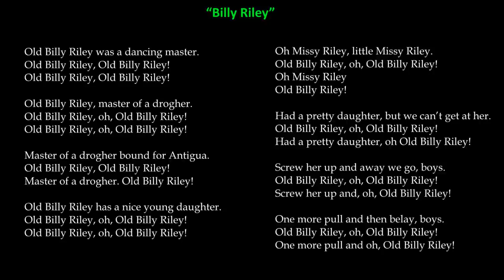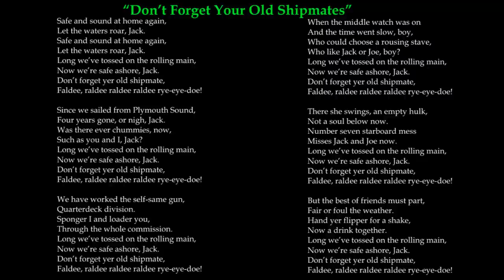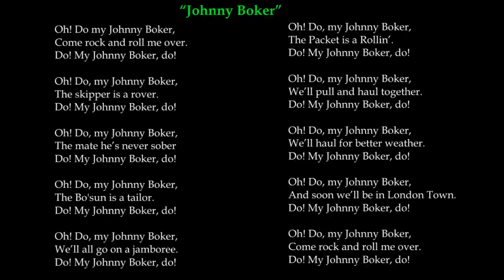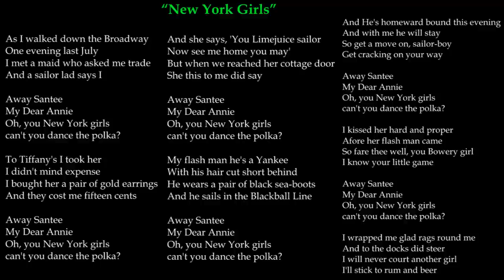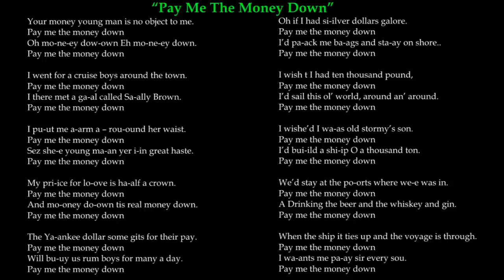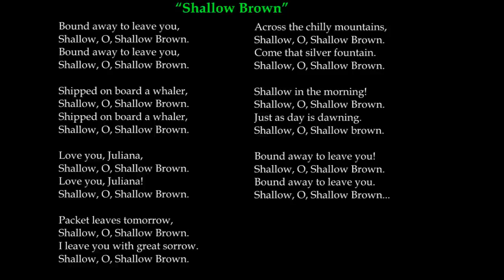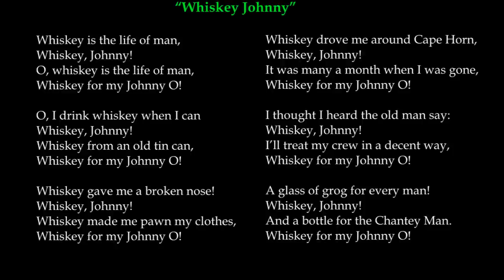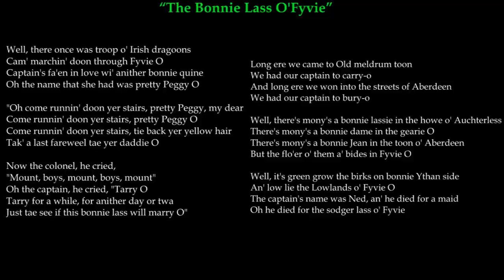"Assassin's Creed: Rogue", All 49 Sea Shanties + Full Lyrics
Soundtrack titles and start time on video:

0:00 1. Billy Riley
1:14 2. Blood Red Roses
4:21 3. Bold Riley Oh
6:04 4. Bully In the Alley
7:34 5. Derby Ram
9:25 6. Donkey Riding
11:23 7. Don't Forget Your Old Shipmates
13:38 8. Drunken Sailor
15:05 9. Fish in the Sea
16:36 10. Handy Me Boys
18:12 11. Haul Away Boys Haul Away
19:46 12. Hauley Hauley Ho
20:33 13. Heave Away Me Johnny
22:14 14. Homeward Bound
24:51 15. Johnny Boker
26:06 16. Jolly Roving Tar
28:22 17. Leave Her, Johnny
30:32 18. Liverpool Judies
32:58 19. Lowlands Away
35:50 20. My Bonnie Highland Lassie
37:27 21. New York Girls
39:46 22. Off To Sea Once More
41:59 23. One More Day
44:27 24. Paddy Lay Back
47:03 25. Padstow's Farewell
49:21 26. Pay Me The Money Down
50:58 27. Randy Dandy-Oh
52:33 28. Roll and Go
53:31 29. Roll, Boys, Roll!
55:26 30. Roller Bowler
58:00 31. Rolling Down To Old Maui
1:00:29 32. Round The Corner Sally
1:01:42 33. Shallow Brown
1:04:00 34. So Early In the Morning
1:05:29 35. Spanish Ladies
1:07:15 36. Stormalong John
1:08:45 37. The Dead Horse
1:09:51 38. The Maid of Amsterdam
1:11:32 39. The Worst Old Ship
1:12:52 40. 'Way Me Susiana
1:14:10 41. Where Am I to Go M'Johnnies
1:15:36 42. Whiskey Johnny
1:16:55 43. Windy Old Weather

Bonus Shanties:

1:18:40 44. Henri Martin
1:20:57 45. Hi For The Beggarman
1:23:09 46. Katie Cruel
1:25:03 47. Little Drummer
1:27:22 48. The Bonnie Lass O'Fyvie
1:29:24 49. Ye Jacobytes